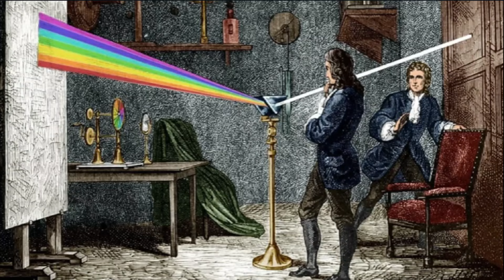5 знаменитых мужчин, намеренно отказавшихся от женщин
История знает немало фактов, когда знаменитые писатели и талантливые ученые намеренно отказывались или совершенно не испытывали никакой тяги к противоположному полу, объясняя это тем, дамы только мешают им совершать великие дела.

Помогите нам создавать захватывающий контент! Ваш вклад поможет рассказывать удивительные истории, исследовать тайны и делиться знаниями. Сделайте пожертвование сегодня, чтобы поддержать увлекательный контент!